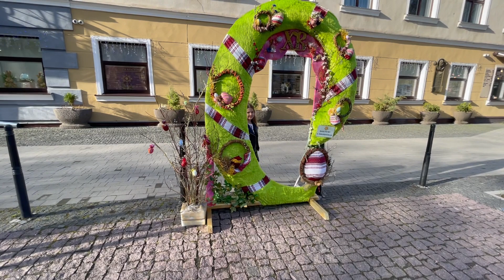Мілана Розфарбовує Пасхальні Яєчка | Happy Easter